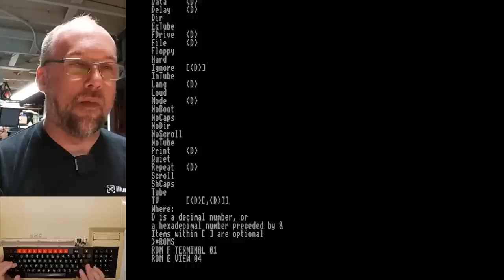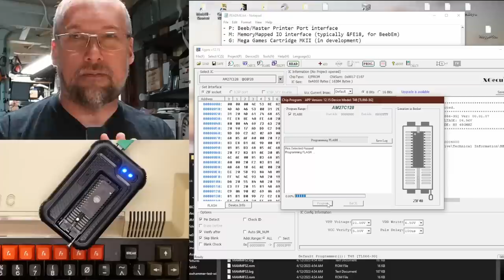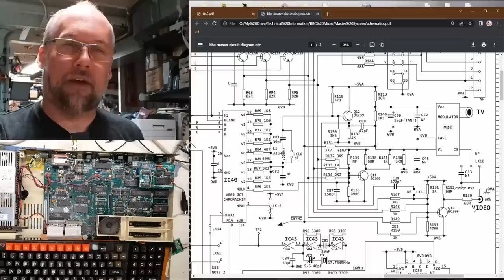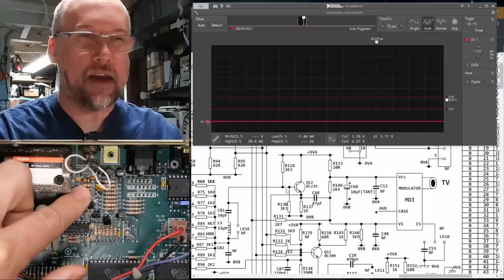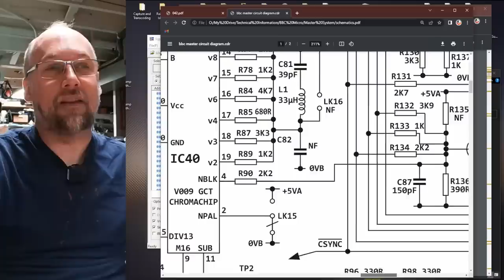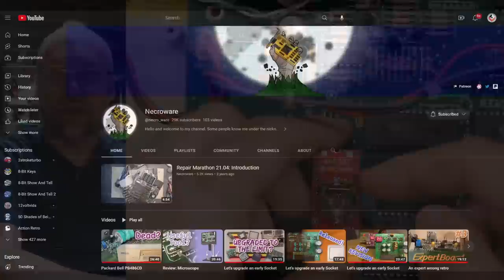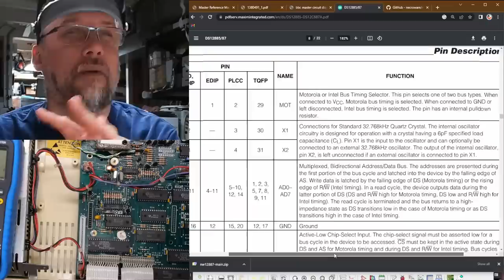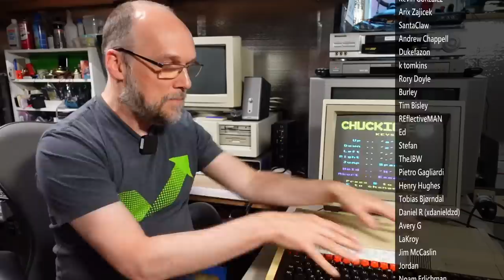BBC Master mods and improvememts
On the final BBC Master 128 video, it's time to upgrade and mod this machine. From never done before mods to awesome bang for your buck mods, let's get to working on this awesome machine and see what I can do with it!

Part 3: This part!

0:00 Intro
3:29 SD card interface
21:20 Color composite mod
33:12 Setting the SD card to auto boot
37:02 Reading the mystery EPROM
37:41 NTSC conversion
48:38 Adding a switch to disable color
49:29 10 year no-leak NVRAM
1:00:40 Final testing and outro

--- Video Links

To find the SD card interface I used, search for:
"arduino sd card module" (I think any of this can be made to work)

-- Tools

Elenco Electronics LP-560 Logic Probe:

Hakko FR301 Desoldering Iron:

Head Worn Magnifying Goggles / Dual Lens Flip-In Head Magnifier:

Heat Sinks:

--- Links

--- Instructional videos

--- Music

Intro music and other tracks by:
Nathan Divino